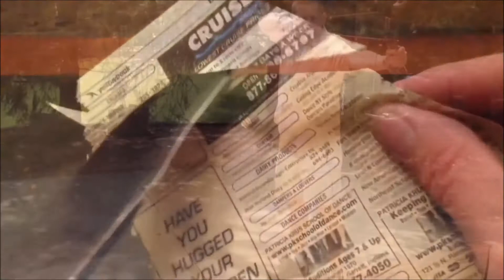Big Bang Theory: The Starbucks Conundrum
Just a short commentary on the recent dust up between gun owners and Starbucks.  There's a big lesson to learn, fellow patriots:  If we want the majority of Americans to recognize that we are responsible, level-headed, clear-thinking patriots who just want to be sure our safety and liberty is ensured, using the time-honored exercise of our right to keep and bear arms... Then we should probably stop acting like crazed, whacko, right-wing extremists who blow up buildings (or businesses) when we don't get our way... Because when we do so, we just confirm the caricatured view of us they already have.